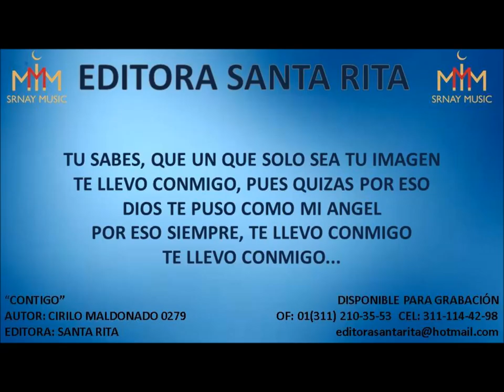CONTIGO 0279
TEMA: CONTIGO
AUTOR: CIRILO MALDONADO 0279